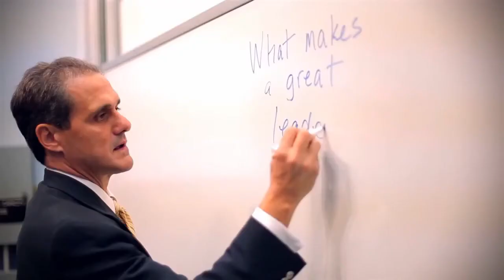Get Edified! Video Blog (5/7/14) - Be a Fan, Not a Fanatic!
Still buzzing from his latest visit to Fenway Park, Executive Coach Ed DeCosta differentiates between being a FAN and being a FANATIC.  Only one is healthy.  Check it out!